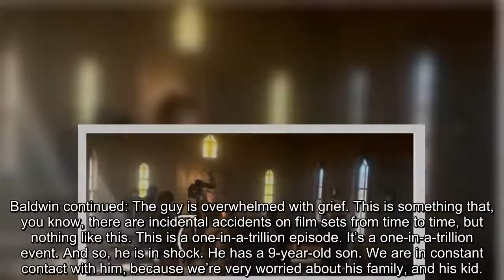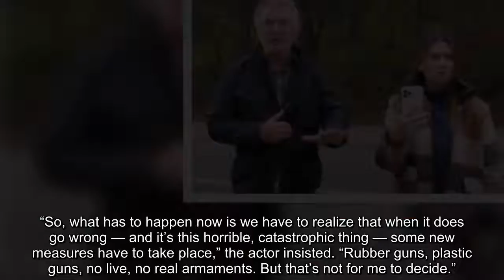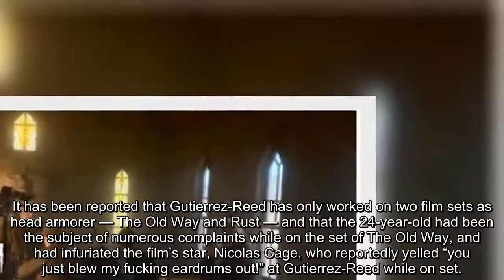Alec Baldwin Gives Emotional On Camera Interview Following ‘Rust’ Shooting Halyna Hutchins ‘Was My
Alec Baldwin spoke to photographers on the side of a road in Vermont on Saturday, where he told paparazzi that Rust cinematographer Halyna Hutchins — who he killed last week while filming the movie “Rust” — was his “friend.”